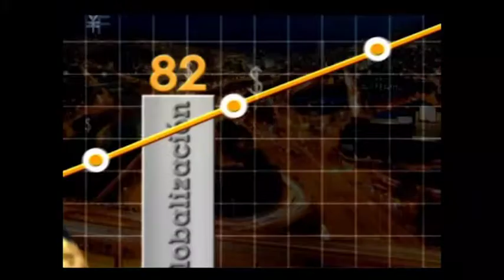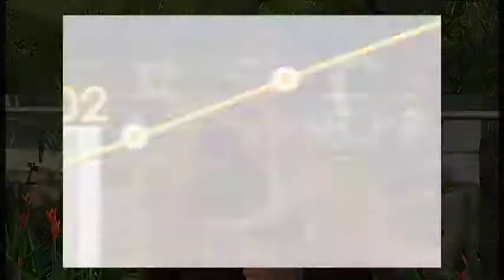Un buen servicio nace del alto nivel de conciencia (Parte 2) - [Negocios en Tm] ®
Iván Mazo nos explica que la esencia de un buen servicio nace de la toma de un altísimo nivel de conciencia.